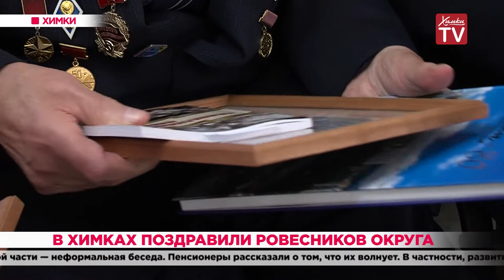В Химках поздравили ровесников округа. 03.10.19